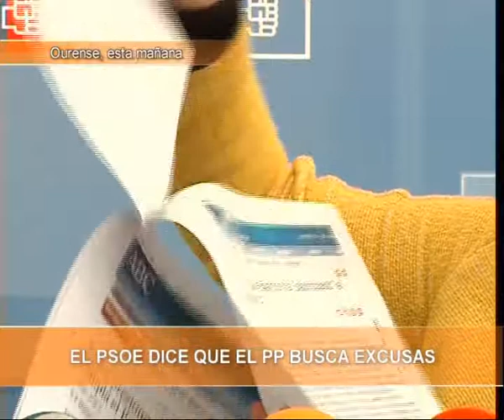RUEDA PSOE.AVE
TELEMIÑO